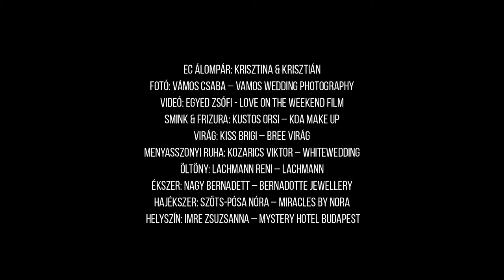Az Esküvő Classic Álompárja, Krisztina és Krisztián esküvői fotózásának részletei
Több mint háromezer közönség szavazattal lett Krisztina és Krisztián az EC Álompárja, akik mesés környezetben, kiváló hazai esküvői szolgáltatók társaságában vehettek részt egy fantasztikus fotózáson. Gyönyörű helyszín, szemkápráztató menyasszonyi ruhák, páratlan öltönyök és kiegészítők… A kilátástalan helyzet után, ami megtépázta eredeti esküvői terveiket, ezt már nem veheti el tőlük semmi és senki. Sok boldogságot kívánunk ezúttal is!

Valódi menyasszony & vőlegény: Krisztina & krisztián ♥ Fotográfia: Vámos Csaba – Vamos Wedding Photography ♥ Videó: Egyed Zsófi – Love on the Weekend Film ♥ Helyszín: Mystery Hotel Budapest ♥ Smink & frizura: Kustos Orsolya – KOA Makeup ♥ Menyasszonyi ruha: Kozarics Viktor – Whitewedding ♥ Öltöny: Lachmann Renáta – Lachmann ♥ Ékszer: Nagy Bernadett – Bernadotte Jewellery ♥ Hajékszer: Szőts-Pósa Nóra – Miracles by Nora ♥ Csokor & vőlegénykitűző: Kiss Brigitta – BREE Virág